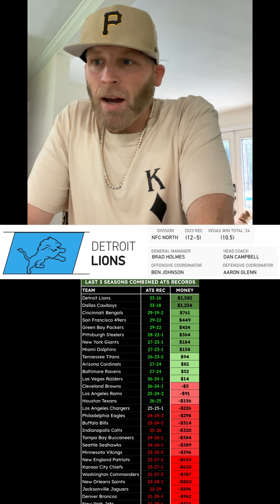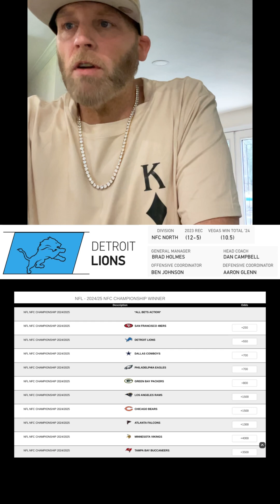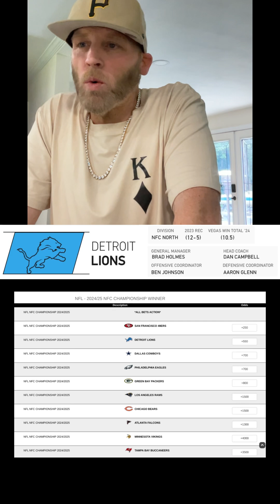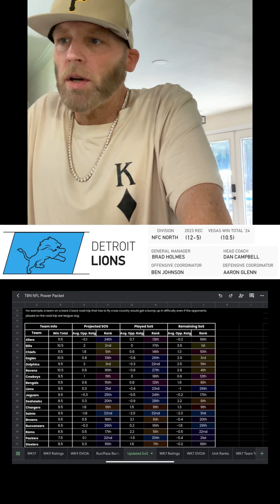2024 NFL Team Betting Preview | Detroit Lions | Season Win Total & Player Award Bets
Detroit Lions Team Betting Preview, Regular Season Win Totals, Player Props & More!
Im breaking down all 32 NFL Teams from a betting perspective, win totals, division and conference winners, season long player props and future award winner bets & more!

I run a discord where I post valuable, actionable betting information, including my own Downloadable Weekly Power Ratings for multiple sports, betting lessons, and of course bets I'm making and much more. If you are looking to take sports betting to the next level and learn more the Betting Network is for you.